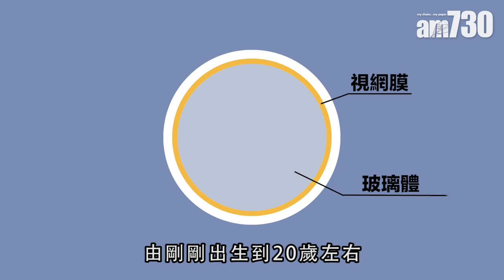【醫sick醫識】視網膜脫落-隨時失明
視網膜脫落是急性眼疾，最嚴重可引致失明。眼科專科醫生鍾兆匡以屋作比喻，眼球內其實有很多層，視網膜是最入面的一層，視網膜脫落就像屋內的牆穿了洞，牆紙入了水開始脫落。就等於視網膜開始脫離視網膜基本組織，若不處理的話，有可能引致完全失明，連光也看不到。

bmgproductionmusic